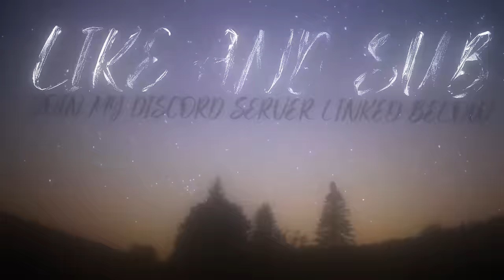loppy plays scary horror game.. (i regret everything)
game is SILENT BREATH on steam